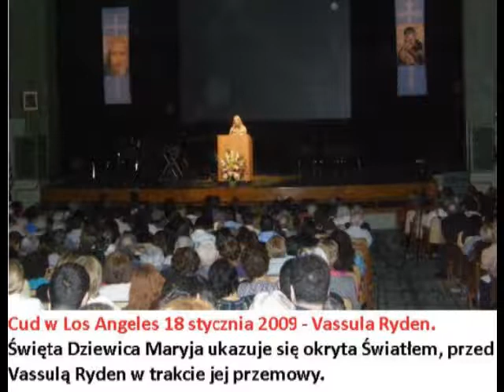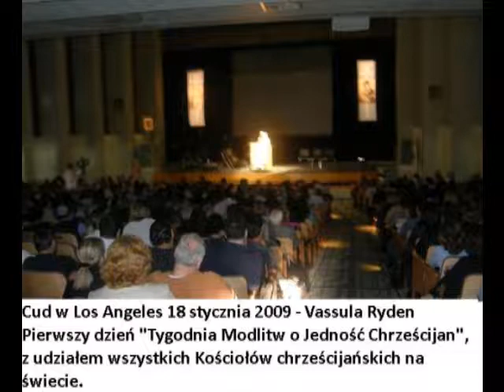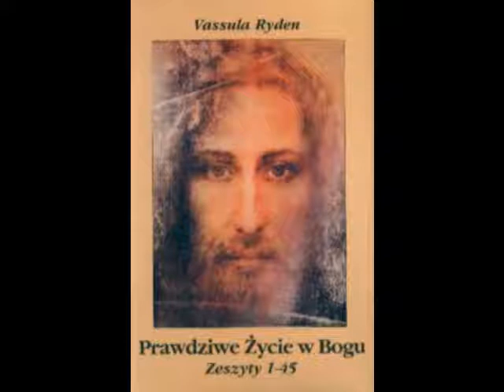Prawdziwe Życie w Bogu Różaniec Piątek 13-08-2010 czytania Vassula Ryden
Już od 1986 roku Pan Jezus przekazuje swoje orędzia, ktore przeznaczył współczesnej epoce. Na proroka naszych czasów Pan Jezus wybrał spośród najmniejszych Vassulę Ryden, Greczynkę urodzoną w Egipcie. On SAM obudził jej duszę ze śmiertelnego letargu, uformował i uczynił darem dla KOŚCIOŁA oraz całej ludzkości. Poprzez Dzieło, które polecił Vassuli nazwać PRAWDZIWE ŻYCIE W BOGU, Pan Jezus karmi nas Chlebem Miłości bezpośrednio Swoją Własną Ręką i wskazuje, że obietnica  zapisana w Pismach o Drugim Wylaniu Ducha Świętego właśnie się dokonuje. Przeczytaj w księdze Jjoela, 3, od 1do 5..
Jeśli Słowo które teraz usłyszysz poruszy Twoje serce, nie czekaj w letargu na przyjście PANA i zatroszcz się o duszę swoją, swoich bliskich i innych grzeszników. Wynagradzaj modlitwą, postem, jałmużną, czynami miłości i wszelką posługą swoim bliźnim. Ty także jesteś wezwany iwezwana do świadczenia o obecnych Dziełach Ducha Świętego i wynagradzania za grzechy CZŁOWIEKA wobec Bożej Sprawiedliwości. Wołaj, krzycz, proś, błagaj, módl się, uwalniaj dusze z czyśćca ofiarując za nie odpusty zupełne i na wszelkie sposoby wskazane przez Pana Jezusa - powierzaj się BOŻEMU MIŁOSIERDZIU.
Sposobem wyznaczonym przez PANA dla naszego pokolenia żyjącego na KOŃCU CZASÓW czekając na Wielkie Oczyszczenie jest ORĘDZIE MIŁOŚCI. Przez PRAWDZIWE ŻYCIE W BOGU Pan Jezus oczyszcza duszę Vassuli i każdego przyjmującego To Niebieskie Dzieło wylewając Swego Świętego Ducha Miłości Boga.
TY także jesteś wezwany-wezwana do przyjęcia Tego Daru Nieba i nie powiesz już Panu, że o nim nie wiedziałeś..

Na całym świecie, równierz w Polsce, chrześcijanie: katolicy, prawosławni i protestanci - modlą się na różańcu tworząc wspólnoty modlitewne PRAWDZIWEGO ŻYCIA W BOGU, o co prosi nasz Zbawiciel - Jezus Chrystus. On Sam przekazał Vassuli jak mają przebiegać litugie różańca i teksty rozważań do wszystkich TAJEMNIC, a także obdarza darem swych modlitw do Ojca Niebieskiego dla naszego ginącego świata, który dopóścił się ODSTĘPSTWA.

Jeśli Demon podsuwa Ci już wymówkę, że nie słyszałeś o tym na mszy w kościele, to wiedz, że Orędzia te zostały uznane przez obecnego Papieża za zgodne z Nauką Kościoła, a Pan Jezus przekazując przez Vassulę prywatne orędzie dla Karola Wojtyłły mówił o nim:  "Nie słuchajcie tych, którzy przeciwstawiają się Piotrowi, temu Piotrowi-Moich-Baranków, którym jest obecnie Jan Paweł II... Został wybrany przeze Mnie, umiłowany Mojej Duszy. Nie słuchajcie tych, którzy go potępiają, oni się zagubili."

Wszystkie orędzia są dostępne bezpłatnie w formie elektronicznej lub dźwiękowej na międzynarodowej stronie internetowej , lub na stronach wydawnictwa Vox Domini, adres

Oto Czytania jakie Pan Jezus przeznaczył naszej grupie różańca Prawdziwego Życia w Bogu w piątek 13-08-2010, po odmówieniu części chwalebnej, rozważania według modlitewnika dla grup Prawdziwego Życia w Bogu punkty pierwsze. Następna część za tydzień w piątek 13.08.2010 to część radosna punkty drugie, spotykamy się u Zofii o godz. 19.

Czytanie z Pieśni nad Pieśniami, rozdział 1, wersety 1do 17.P
Vassula Tom pierwszy, zeszyt 14, orędzie z dnia 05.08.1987, str. 306.